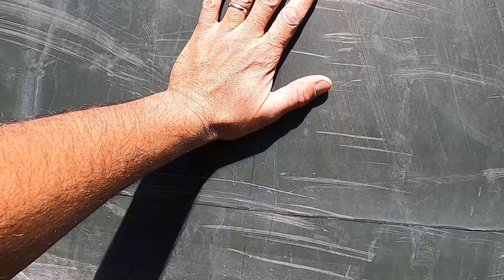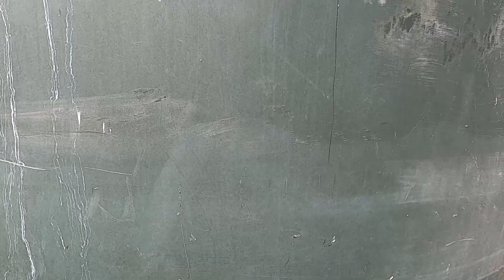So Much Water | What's Up With Bandit | Homestead Vlog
Nomad Ranch videos are not intended for children.

Mailing Address:
2532 N. 4th St., Box 472